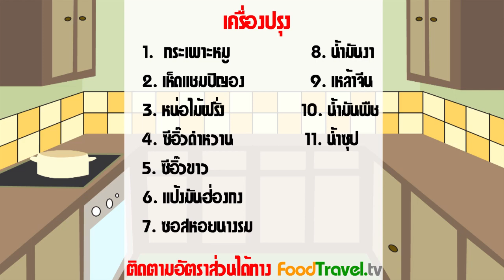กระเพาะหมูน้ำแดง | FoodTravel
กระเพาะหมูน้ำแดง อาหารจีนรสโอชา ที่คนจีนนิยมรัประทานโดยว่ากันว่าบำรุง และฟื้นฟูสุขภาพและอวัยวะภายใน เชื่อกันมาว่าเหมาะเป็นอาหารบำรุงร่างกายสำหรับสตรีหลังคลอดให้แข็งแรง กระเพาะหมูปรุงได้หลากหลาย รสชาติ แตกต่างกันไป ส่วนผสมบางอย่างอาจจจะมีราคาแพง เช่น กังป๋วย หรือ หอยเป๋าฮื้อ อาจใช้วัตถุดิบ บางอย่างทดแทนได้ โดยไม่เสียรสชาติไปเสียทีเดียว

วัตถุดิบกระเพาะหมูน้ำแดง

1.กระเพาะหมูต้มสุก 1 ใบ
2.เห็ดแชมปิญอง กระป๋อง 1/2 ถ้วย
3.หน่อไม้ฝรั่ง กระป๋อง 1/2 ถ้วย
4.ซีอิ้วดำหวาน 1 ช้อนชา
5.ซีอิ้วขาว 2 ช้อนชา
6.เหล้าจีน 2 ช้อนโต๊ะ
7.น้ำมันงา 2 ช้อนชา
8.ซอสหอยนางรม 2 ช้อนโต๊ะ
9.แป้งมันฮ่องกง 3 ช้อนโต๊ะ
10.น้ำมันพืช 2 ช้อนโต๊ะ
11.น้ำซุป 4 ถ้วย
12.น้ำเปล่าสำหรับต้มกระเพาะ

กระทะ หม้อดิน

วิธีทำกระเพาะหมูน้ำแดง

1.ล้างกระเพาะหมูให้สะอาดด้วยน้ำหลายๆครั้ง ควรกลับด้านในกระเพาะหมูล้างด้วย แล้วนำไปต้มในน้ำเปล่า จนสุกนุ่ม ตักขึ้น พักให้สะเด็ดน้ำ
2.นำกระทะตั้งไฟ ใส่น้ำมันเล็กน้อย แล้วนำกระเพาะลง นาบกระทะ กลับไปมา ดูออกสีเหลืองอ่อนๆ  จึงนำมาหั่นเป็นชิ้นพอคำ ตามยาว
3.นำกระทะตั้งไฟ ใส่น้ำมัน พอร้อนได้ที่ นำกระเพาะลงผัดให้ร้อน ใส่เหล้าจีนลงผัดจนหอม ตามด้วยเห็ดแชมปิญอง หน่อไม้ฝรั่ง ผัดให้เข้ากัน
4.ขั้นตอนการปรุงรส เริ่มด้วยใส่ซีอิ้วขาว ซอสหอยนางรม น้ำมันงา
5.ใส่ น้ำซุปผัดจนเดือด   ใส่แป้งมันละลายน้ำ เล็กน้อย ลงผัด เมื่อสุกเหนียวข้น เติมน้ำเปล่าหากน้ำแดงงวดลงมาก  คนให้เข้ากัน   เตรียมใส่หม้อดิน เสิร์ฟตอนร้อน